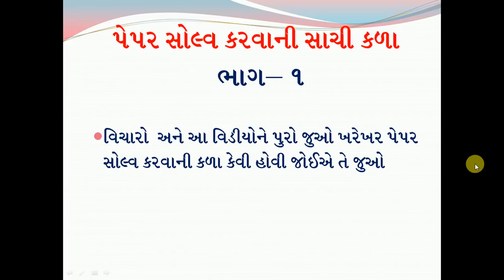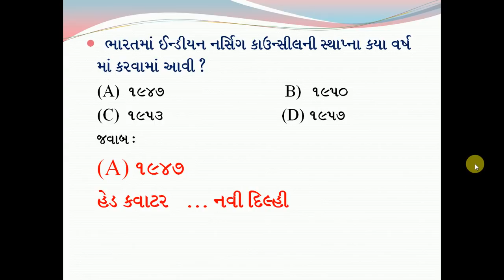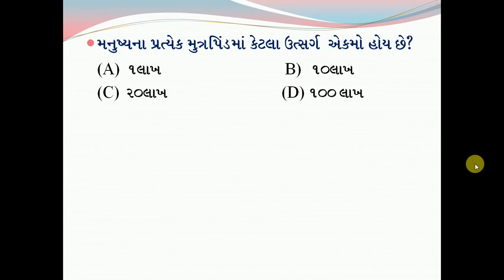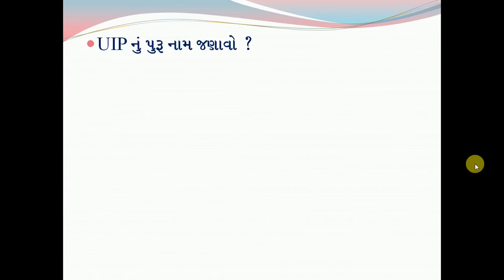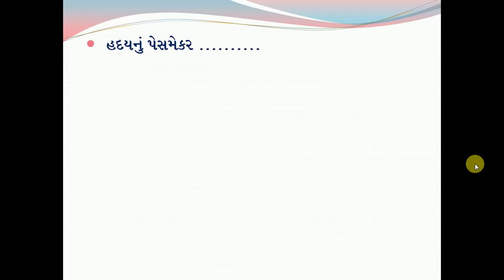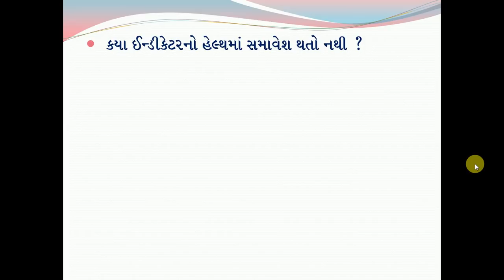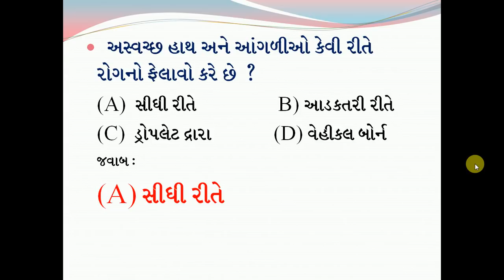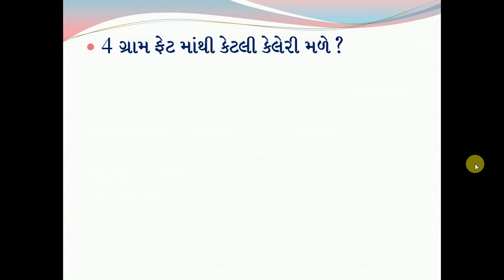MOST IMP QUESTIONS FOR MUKHIYA SEVIKA & ANM |HOW TO SOLVE PAPER JUST IN 8 MINUTES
PAPER SOLUTION  FOR ANM AND MUKHIYA SEVIKA EXAMINATION .THE BEST TECH TO SOLVE THE PAPER